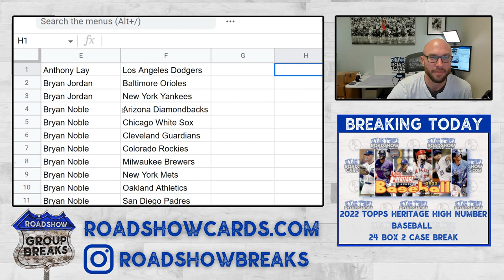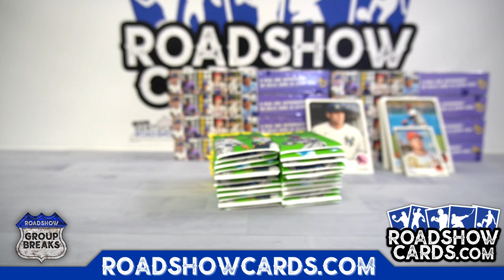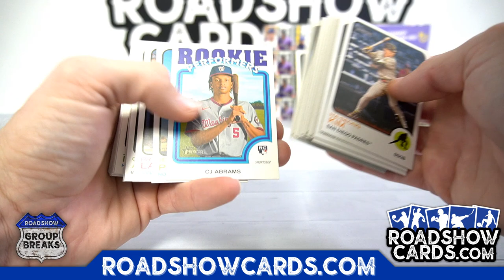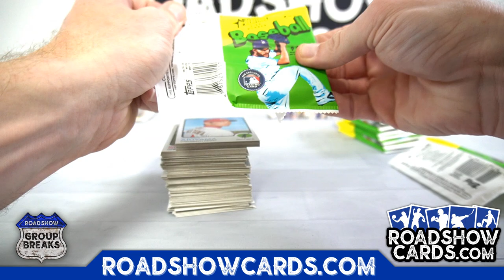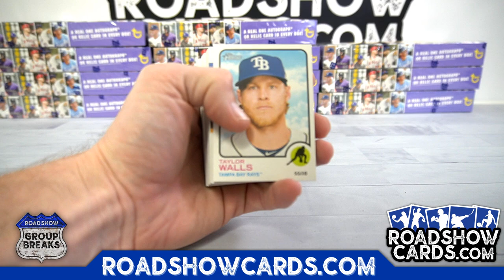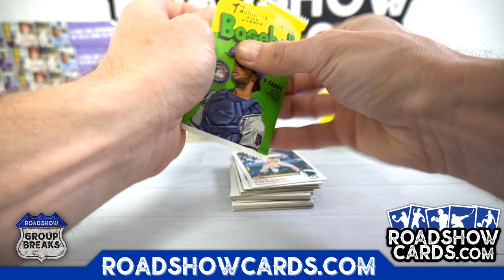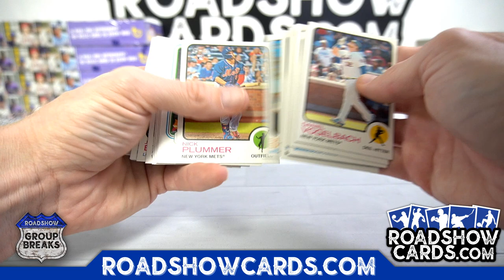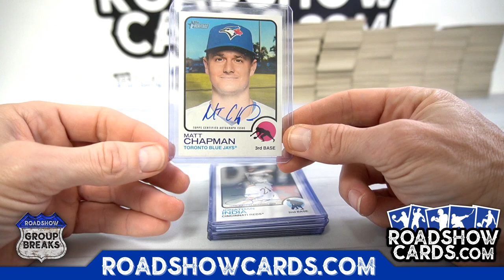2022 Topps Heritage High Number Baseball - 24 Box 2 Case Break #1